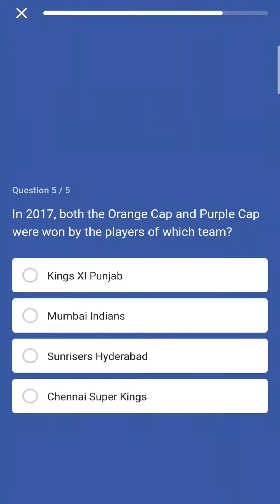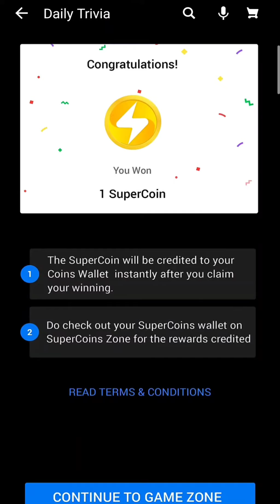Flipkart Daily Trivia Quiz Answers Win Gift Vouchers , Gems | 29 October 2020